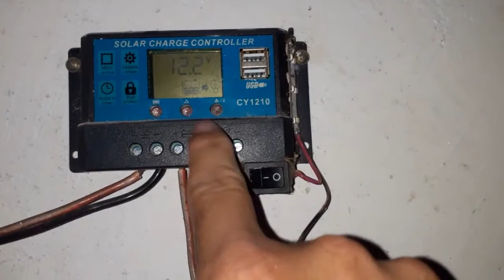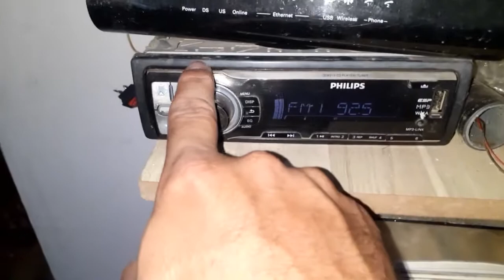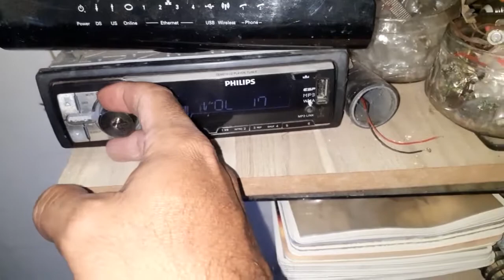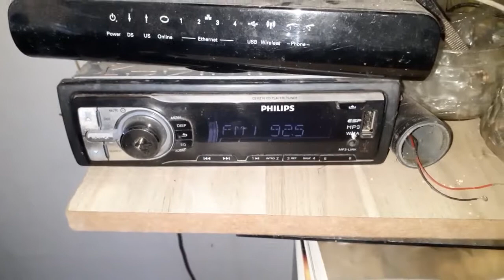ENERGIA SOLAR ?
meu intuito repassar mostrar verdades

intagram guerrawar5